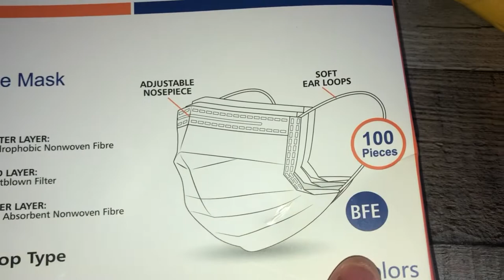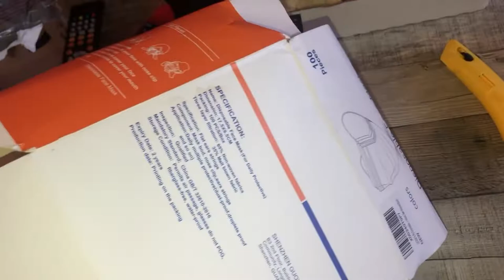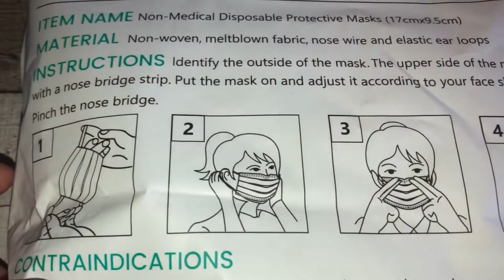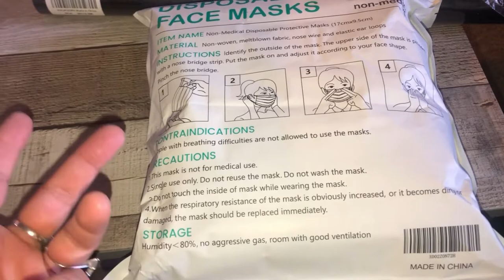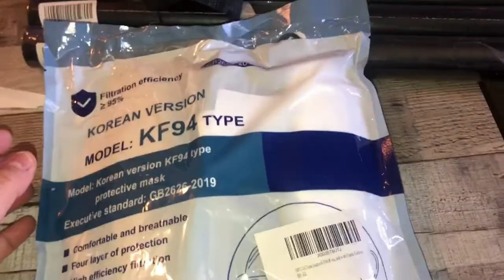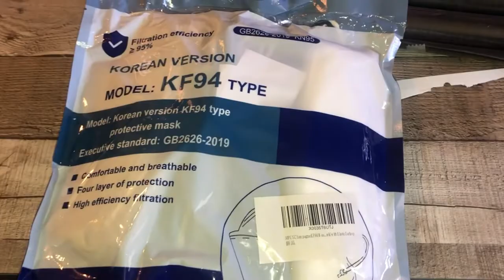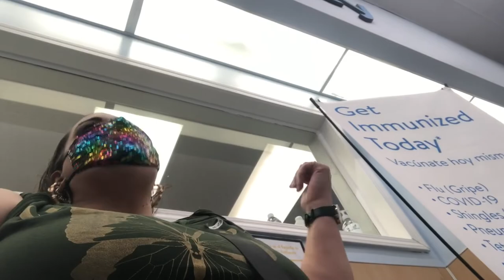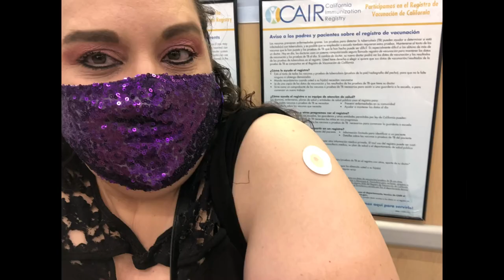Amazon mini Haul..3 different face masks..Getting Shingles/Tetnus & 2nd Covid Booster Vaccinations😀